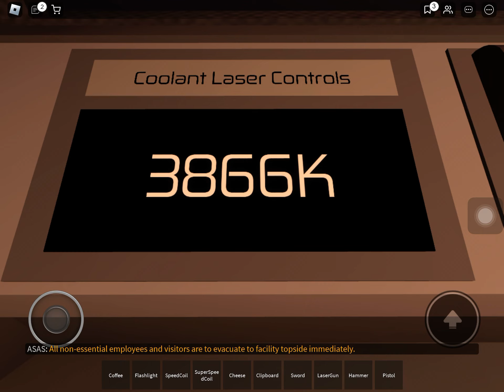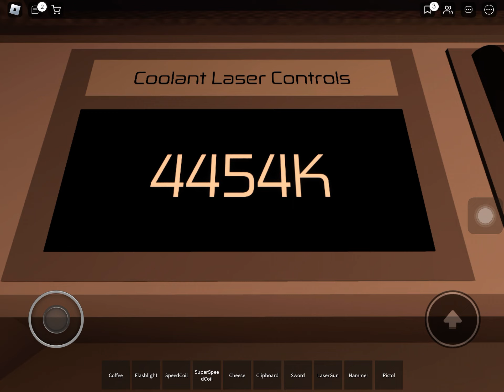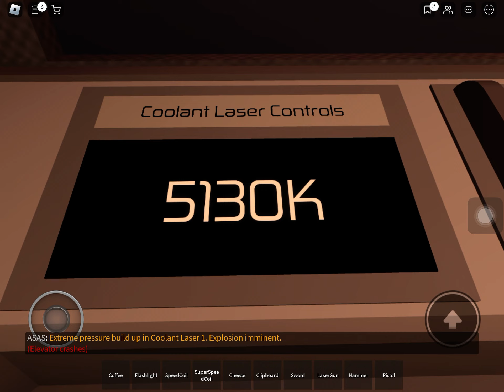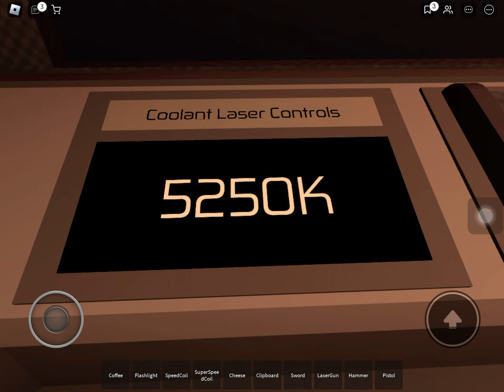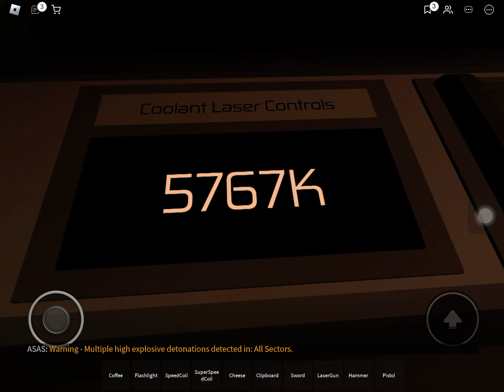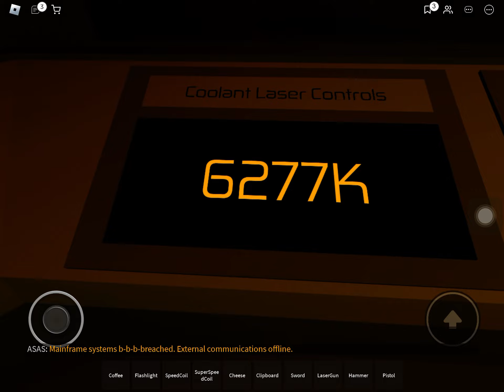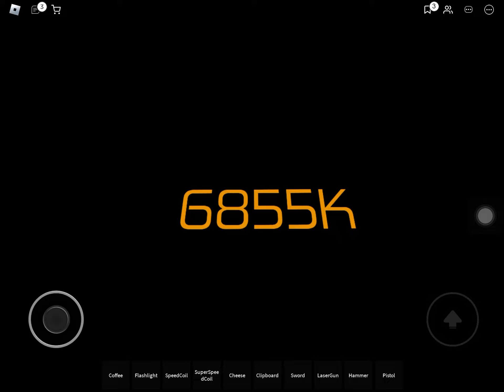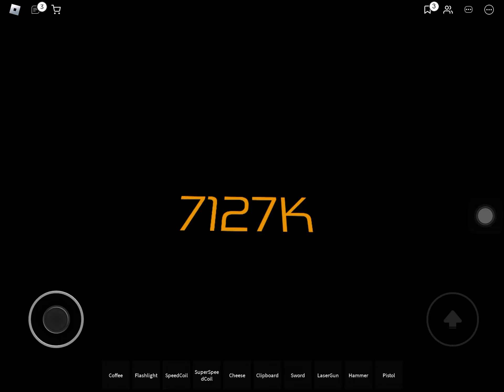Roblox - Innovation Inc. Thermal Power Plant | Meltdown while monitoring the temperature